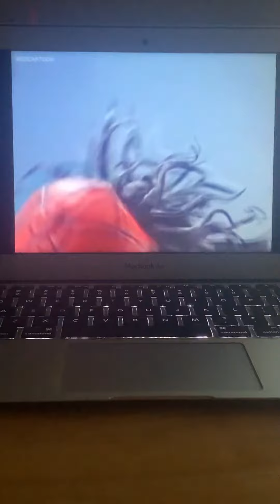Power rangers ravenator megazord fight